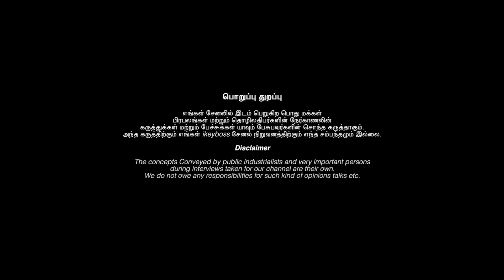அலமாரியை அலங்கரிப்பதில் இந்த தவறை செய்யாதீர்கள்!! | Dr Meenakshi A | Energy Nests | Theeya Sakthi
For Reiki Healing & Reiki Products
Dr. Meenakshi A. MBBS,.DGO., Reiki Grand Master
Madurai Reiki Centre - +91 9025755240